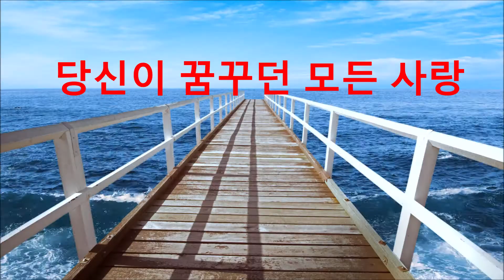꼬셔볼거면 낙산 그랑베이, 걍 써핑만 할거면 속초 리슈빌s, 속초 한라 리센, 써밋베이, 르부르 낙산, 더호텔속초 베스트웨스턴, 양양 제이디, 체스터톤스